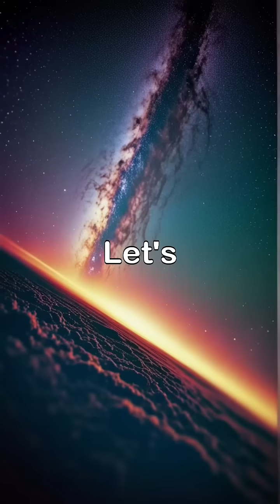universe milkyway galaxy facts ytshorts shorts didyouknow subscribe share like comment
Here are some Facts about The Milky Way Galaxy that will shock you and make you think twice how big our universe is. Must watch this interesting video to know more Amazing facts about our Milky Way Galaxy.

"🚀 Journey Through the Milky Way! 🌌✨ Did you know our galaxy is home to over 100 billion stars and a supermassive black hole at its heart? 🤯 Travel at the speed of light through its spiral arms, past nebulae, and mysterious exoplanets! 🌠 What secrets does the Milky Way still hold? Watch till the end to find out! 🔭✨